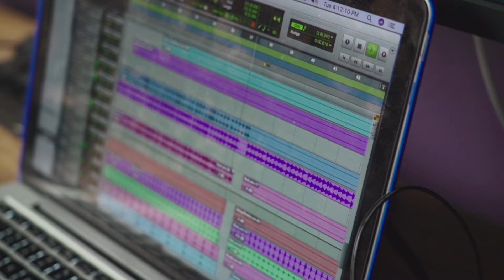Fox Tracks Music - Our Story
Fox Tracks was started as an online recording studio to provide artists with everything they need to produce their music. Learn more about where Fox Tracks came from and why we love what we do.